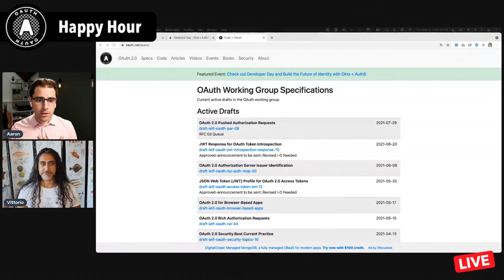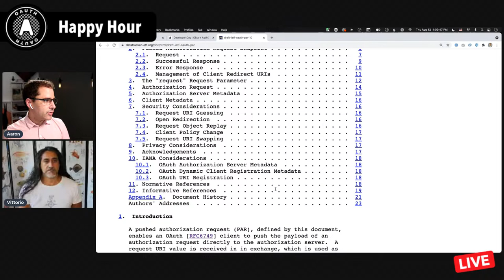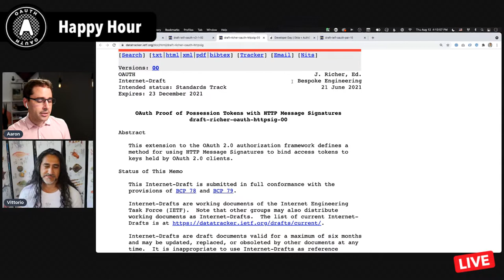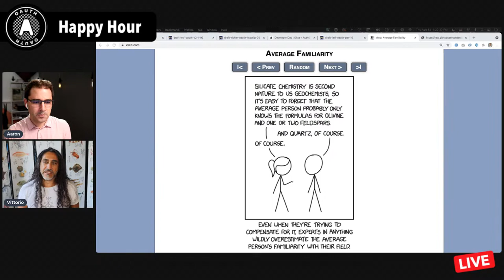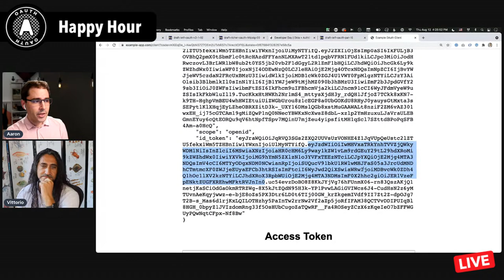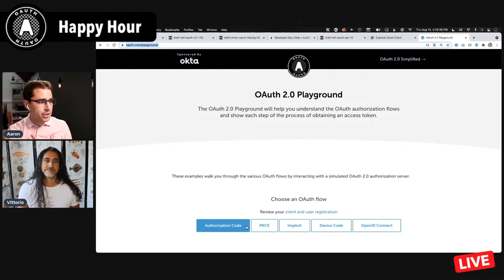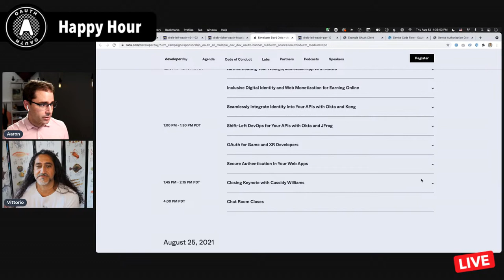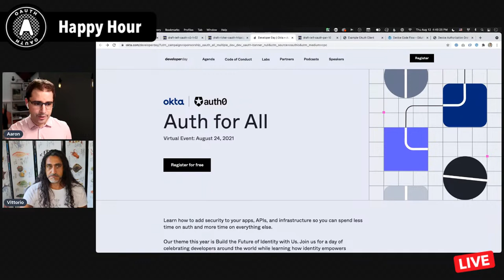OAuth Happy Hour - Pushed Authorization Requests, Device Flow, Okta+Auth0 Developer Day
Join Aaron Parecki from Okta and Vittorio Bertocci from Auth0 for an hour of live Q&A about all things OAuth and OpenID Connect! Bring your questions, or just come to learn about what's new!